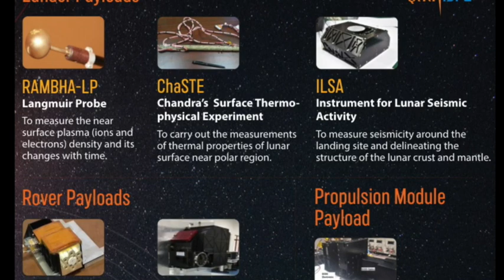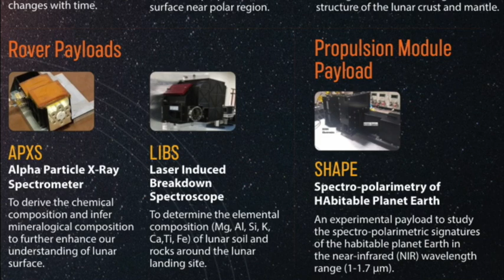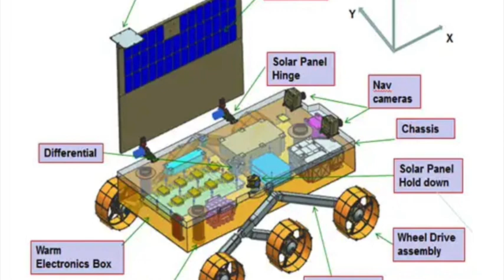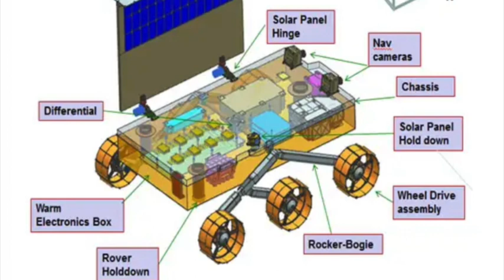El rover Pragyan en la Luna: primeros resultados de la misión Chandrayaan-3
El rover de seis ruedas y tres instrumentos, ya descendió en la superficie del polo sur lunar y comenzó a tomar imágenes y muestras. Veamos los primeros resultados.